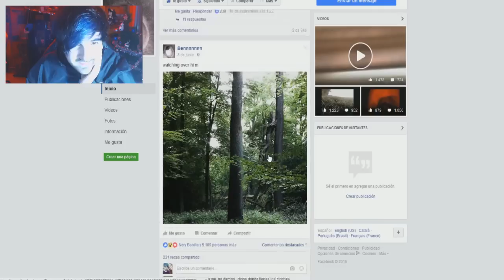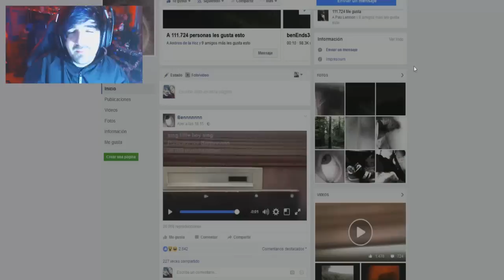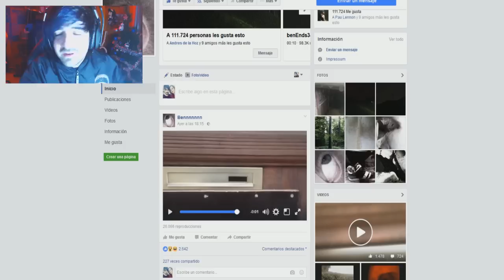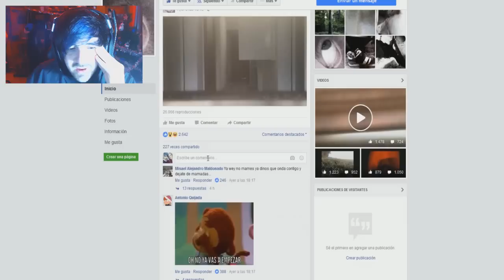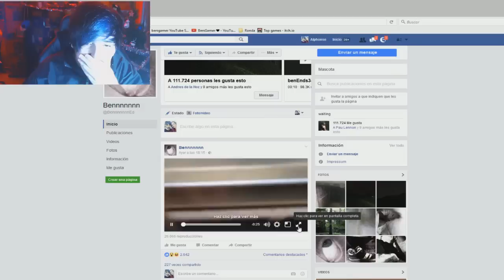Reaccionando Al Nuevo Video Perturbador De Ben ( Ben And Ed Easter Egg )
❤ Hola fuckoneros